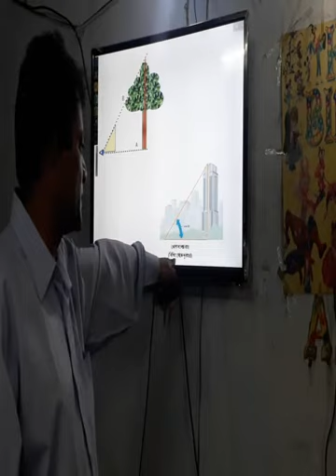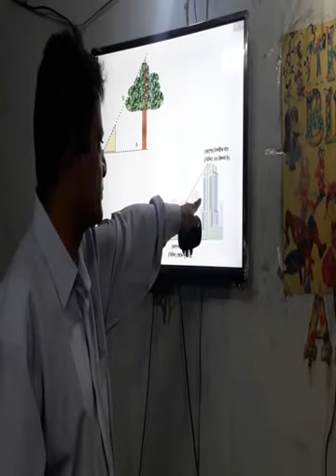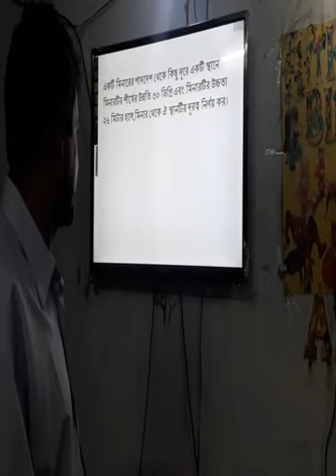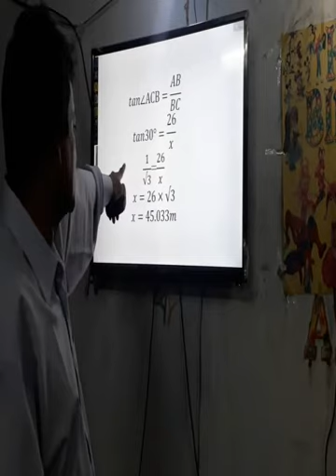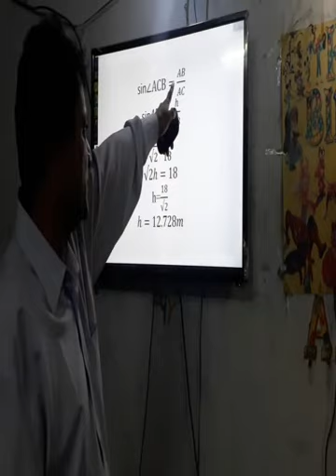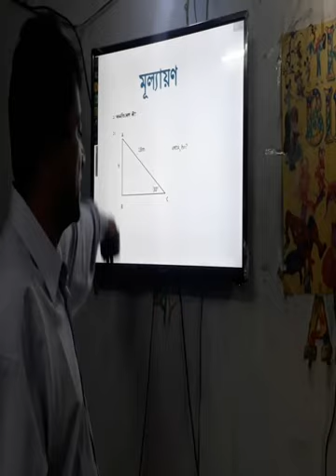Alak kumar saha, Assistant Teacher(Math)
Class: Nine/Ten, subject: Trigonometry, Chapter: 10